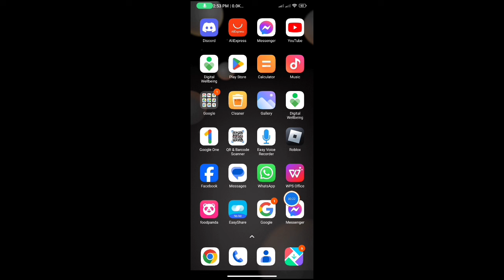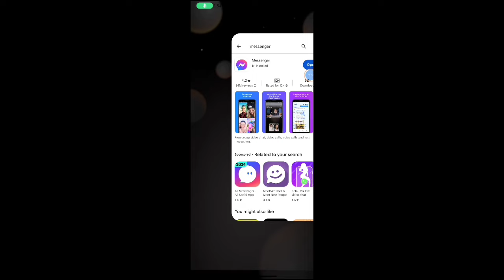Fix Your Audio is Not Working on Messenger | Messenger Your Audio is Not Working Problem Solve